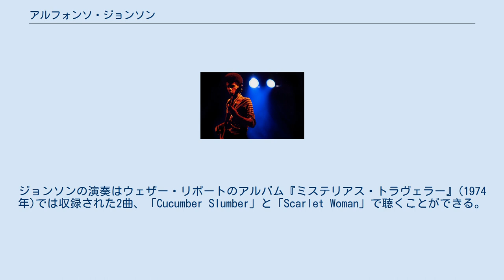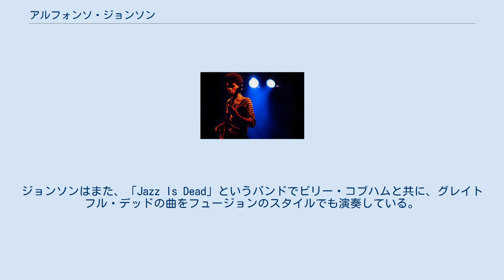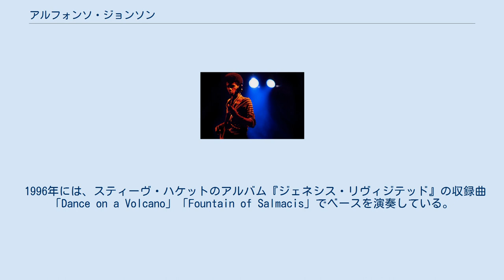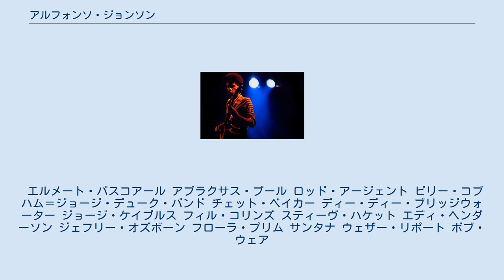アルフォンソ・ジョンソン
ウェザー・リポートのメンバー
アルフォンソ・ジョンソン（Alphonso Johnson、1951年2月2日 - ）は、アメリカのジャズ・ベーシスト。
1970年代初頭に頭角を現して以来、影響を与え続けている。
 ペンシルベニア州フィラデルフィアに生まれる。
ジョンソンは、最初はアップライトベースの演奏者だったが、10代後半でエレクトリックベース奏者に転身している。
プロとして1970年代初頭に演奏活動を始めるが、革新的な技術を取り入れ、エレクトリック・ベースを滑らかに、かつすばらしく弾きこなした。
ジャズ・ミュージシャン何人かとセッションをした後、ウェザー・リポートに加入することになるが、それは、バンド創立時のメンバーの一人であるミロスラフ・ヴィトウスの後を継ぐということであった。
ジョンソンの演奏はウェザー・リポートのアルバム『ミステリアス・トラヴェラー』(1974年)では収録された2曲、「Cucumber Slumber」と「Scarlet Woman」で聴くことができる。
ジョンソンはさらにもう2枚のアルバムに参加している。
『テイル・スピニン』(1975年)と『ブラック・マーケット』(1976年)である。
その後、彼はドラマーのビリー・コブハムと合流するため、バンドを辞めることになる。
1976年から77年にかけて、ジョンソンはバンド・リーダーとして、エピック・レコードから3枚のソロ・アルバムを出している。
その内容はフュージョン・ファンク・スタイルの音楽であった。
 ジョンソンは、チャップマン・スティックを公の場で使用した最初のミュージシャンの一人である。
チャップマン・スティックに精通していたことから、1977年にギタリストのスティーヴ・ハケットが辞めた後のジェネシスに加入するよう誘われている。
彼にとっては大きな利益をもたらす仕事であったが、彼はギタリストというよりはベーシストであったため、彼の友人で元Sweetbottomのギタリストでありセッション・ミュージシャンでもあったダリル・ステューマーを代わりに推薦している。
ダリルは、1993年までジェネシスのツアーバンドのギタリストを務めた。
また、2007年のリユニオン・ツアーにも参加している。
 ジョンソンは、フィル・コリンズのファースト・ソロ・アルバムである『夜の囁き』に参加した2人のベーシストのうちのひとりでもある（もうひとりはジョン・ギブリン）。
 1982年の初頭、ジョンソンはグレイトフル・デッドのメンバーであるボブ・ウェアのサイド・プロジェクトである「ボビー&ザ・ミッドナイツ」に参加している。
2000年にはフィル・レッシュに代わって再度ウェアと合流し、「The Other Ones」ツアーに参加している。
ジョンソンはまた、「Jazz Is Dead」というバンドでビリー・コブハムと共に、グレイトフル・デッドの曲をフュージョンのスタイルでも演奏している。
 1983年には、参加したジェフリー・オズボーンのアルバム『ステイ・ウィズ・ミー・トゥナイト』のタイトル曲がヒットしている。
1985年から1989年にかけてはラテン・ロック・バンドであるサンタナに参加している。
 1996年には、スティーヴ・ハケットのアルバム『ジェネシス・リヴィジテッド』の収録曲「Dance on a Volcano」「Fountain of Salmacis」でベースを演奏している。
 1996年後半には、作曲家でありサックス奏者でもあるウェイン・ショーター、ピアニストのジム・ビアード、ドラマーのロドニー・ホームズ、ギタリストのディヴィッド・ギルモア達と一緒にヨーロッパと日本でツアーを行っている。
 2011年の秋以降は、カリフォルニア州立大学ノースリッジ校の音楽学部で音楽教育を教えている。
 エルメート・パスコアール アブラクサス・プール ロッド・アージェント ビリー・コブハム＝ジョージ・デューク・バンド チェット・ベイカー ディー・ディー・ブリッジウォーター ジョージ・ケイブルス フィル・コリンズ スティーヴ・ハケット エディ・ヘンダーソン ジェフリー・オズボーン フローラ・プリム サンタナ ウェザー・リポート ボブ・ウェア